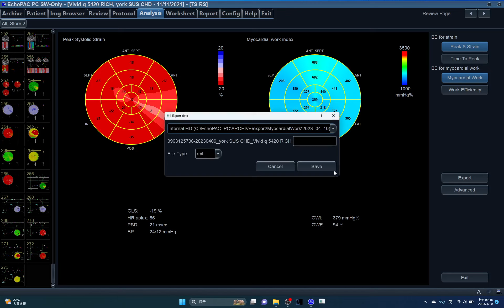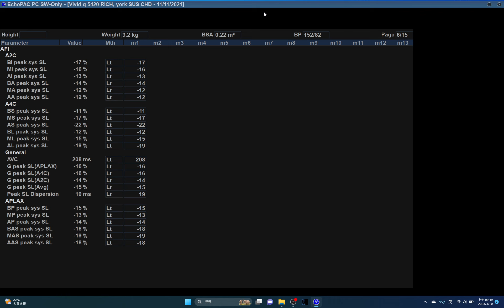5420 RVMWE MWI,MYOCARDIAL EFFICIENCY, SMALL ANIMAL , ECHOPAC ANALYSIS, HWD , RIGHT VENTRICLE,DOG